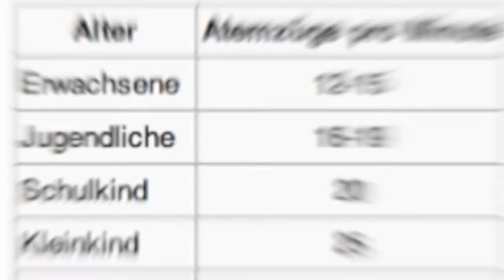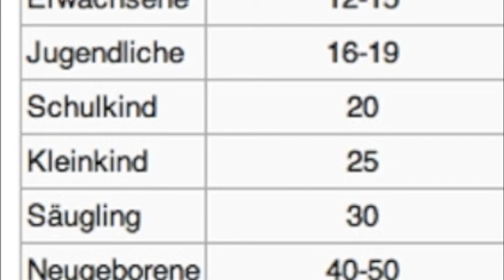skywatchbretten - 24. September 2013 - Gelbe Chemtrailwolken...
Heute wurde wie wild gesprüht. Auffällig waren die gelben Chemtrailwolken die ich nicht so gut filmen konnte. Doch in dem Video von Lupo635 kann man es sehr gut sehen:

ENTGIFTUNG PUNKT 2 : RICHTIG ENTGIFTEN Klinghardt erklärt die Entgiftung mit Chlorella / Klinghardt about detoxification with Chlorella

ENTGIFTUNG PUNKT 3 : RICHTIG ENTGIFTEN = " BIO GERSTENGRASS " zur unterstützung bei der ENTGIFTUNG

ENTGIFTUNG PUNKT 4 : RICHTIG ENTGIFTEN = mit "BIO" NATUR ZEOLITH

ENTGIFTUNG PUNKT 5 : Amalgam - Risiko für die Menschheit von Joachim Mutter

ENTGIFTUNG PUNKT 6 : Gesund , statt Chronisch krank !

ENTGIFTUNG PUNKT 8 : Schwermetalle und ihre Wirkung auf die Gesundheit - Dr. med. Dietrich Klinghardt 1998

ENTGIFTUNG PUNKT 9 : Umweltgifte und Entgiftungsmglichkeiten - Dr Dietrich Klinghardt Dr Joachim Mutter

ENTGIFTUNG PUNKT 10 : Dr. med. D. Klinghardt -- Hormone, Schwermetalle, Matrix -- Forschung Therapie

ENTGIFTUNG PUNKT 11 : Heilung von neurologischen Erkrankungen und Lernstörungen bei Kindern -- Dr. Dietrich Klinghardt

ENTGIFTUNG PUNKT 12 : Elektrosmog und Geopathie - Auswirkungen auf den Organismus -Dr med Dietrich Klinghardt

ENTGIFTUNG PUNKT 13 : Dr Joachim Mutter - Amalgam Supergifte Nano-Technologie AZK - 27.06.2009

ENTGIFTUNG PUNKT 14 : Schneller sterben mit der Mikrowelle AUSSCHNITT AUS : Wasser und Salz - Peter Ferreira - Teil 1

ENTGIFTUNG PUNKT 15 : Wasser und Salz - Peter Ferreira - Teil 1

ENTGIFTUNG PUNKT 16 : Wasser und Salz - Peter Ferreira - Teil 2 (Vortrag Heilkunde Ernährung)

ENTGIFTUNG PUNKT 17 : Dr. Andreas Noack - Geheimakte Lebensmittel

ENTGIFTUNG PUNKT 18 : Gefährliche Mahlzeiten - Wie Nahrung unser Erbgut beeinflusst (hitec, 29 06 09)

ENTGIFTUNG PUNKT 19 : Rohkost Eränhrung und Entgiftung - Bernd Bieder

ENTGIFTUNG PUNKT 22 : Aspartam - wie wir systematisch vergiftet werden - fullversion

ENTGIFTUNG PUNKT 23 : ALUMINIUM, Gift im Essen,in Medikamenten und mehr